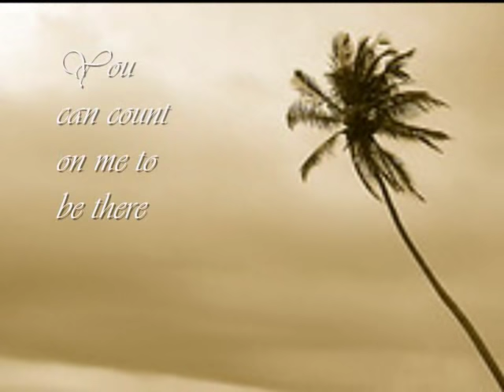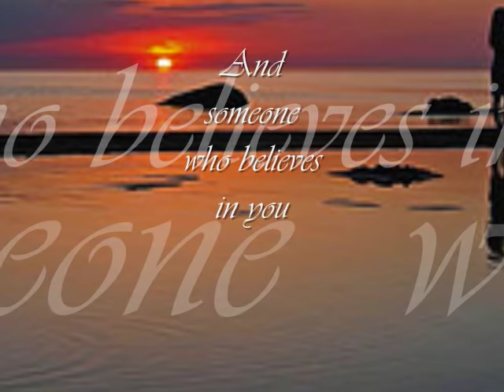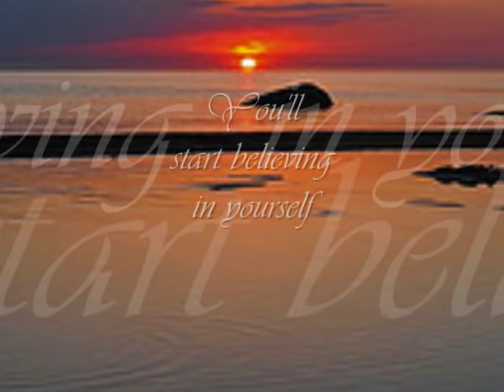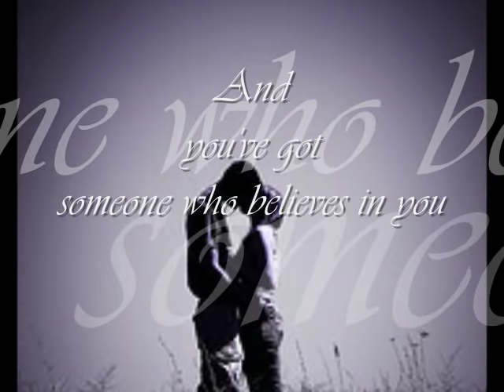Someone Who Believes In You - air supply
just put your hand in my hand and i'll tell you something else coz you've got someone who believes in you...